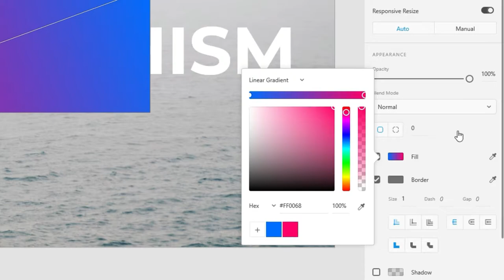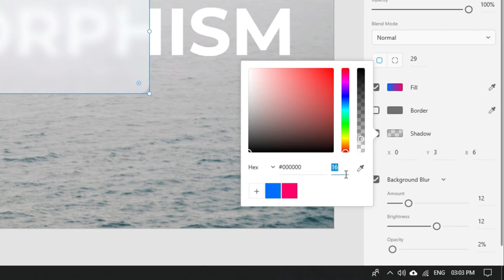Create the Perfect Glassmorphism (Glass Morphism) Effect in Adobe XD | 2021 Trend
Title: Create the Perfect Glassmorphism Effect in Adobe XD | 2021 Trend

Another year, another UI trend is becoming increasingly popular among designers. Do you know it yet?

There is a new style on the block right now and it’s growing in popularity. While Neumorphism was imitating an extruded, plastic surface (but still looking like one layer), this new trend goes a bit more vertical.

And this is Glass Morphism and today you will learn how to create a perfect Glassmorphism frosty look in Adobe XD

Maaz Mujahid
The Maaztr Academy